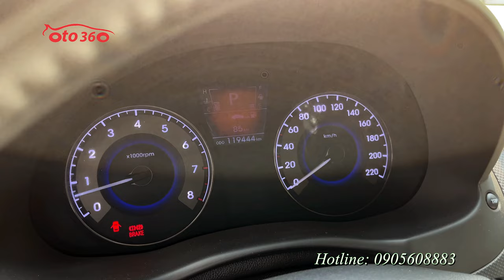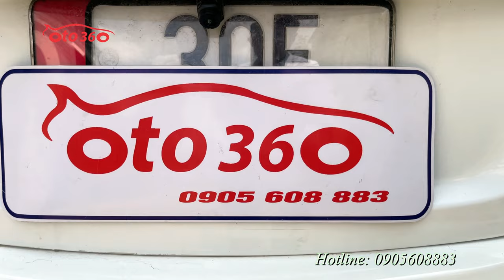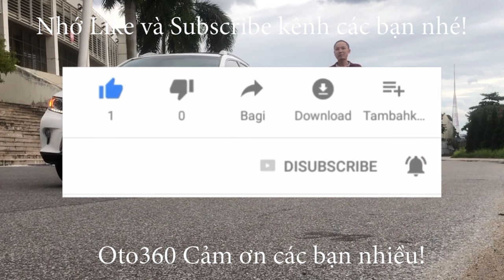Hơn 200 tr đã có ngay chiếc sedan hạng B số tự động, ,nhập khẩu Huyndai Accent 1.4 AT 2013, biển HN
Bán xe Huyndai Accent 1.4 AT 2012 số tự động, nhập khẩu nguyên chiếc. Sản xuất năm 2012, đăng ký năm 2013, đăng ký tên tư nhân, biển Hà Nội, chạy hơn 11 vạn km.
Xe được trang bị động cơ xăng với dung tích 1.4 L, kết hợp số tự động, cùng nhiều option như: nội thất da, vô lăng bọc da tích hợp các phím điều khiển trên vô lăng, camera lùi, cảm biến lùi, hệ thống phanh ABS, phanh đĩa 4 bánh, xi nhan tích hợp trên gương chiếu hậu.
Xe rất đẹp và mộc mạc, chưa dọn rửa.